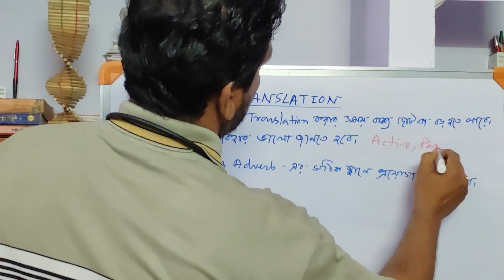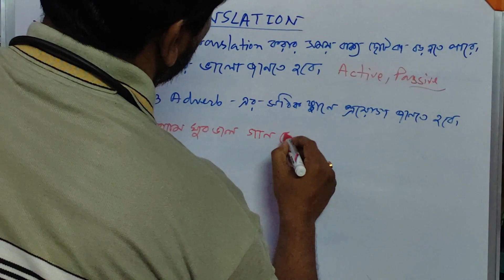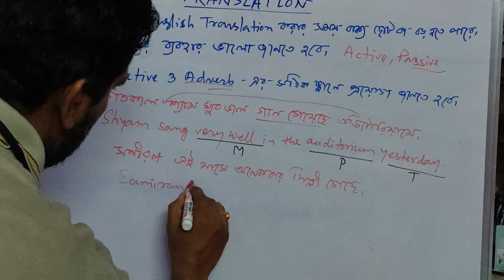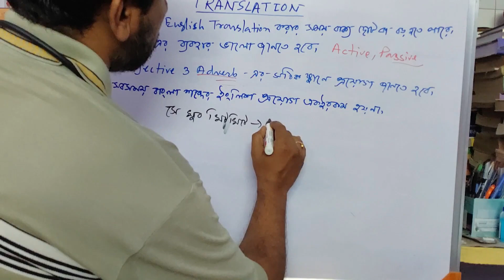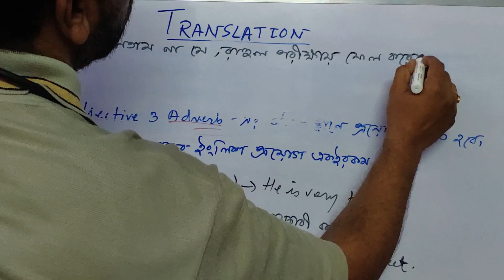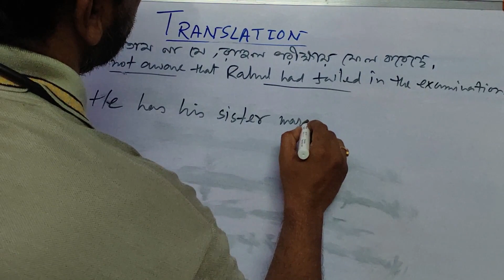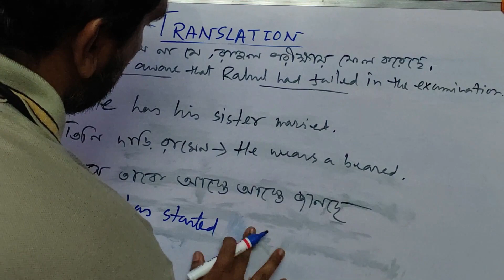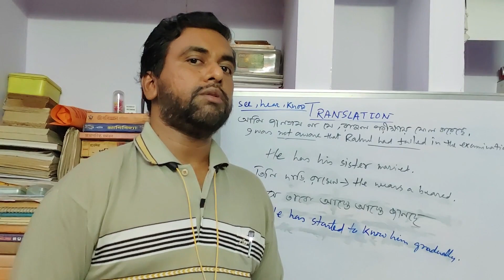Bengali to English Translation | Part 2 | for all competitive examination | clerkship | wbp | icds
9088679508  ও   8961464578 এই নম্বরে (ক্লাসের ব্যবস্থা হুগলী ও মেদিনীপুরে)